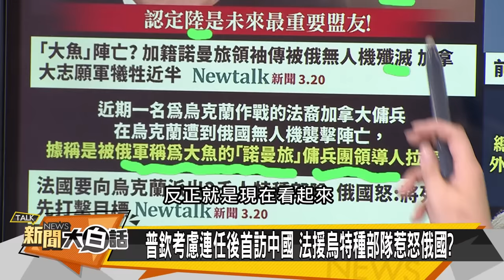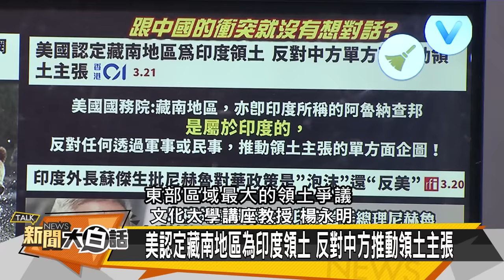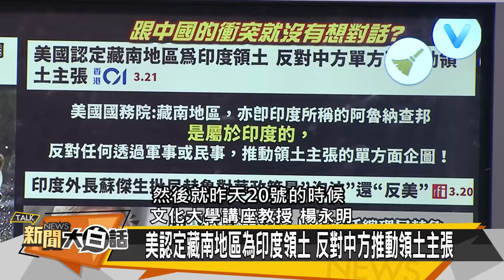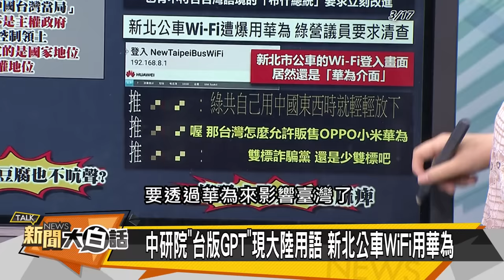[SUB]陸全面攔截美機艦 中印5年戰爭預言？ 新聞大白話@tvbstalk 20240321 (字幕版)